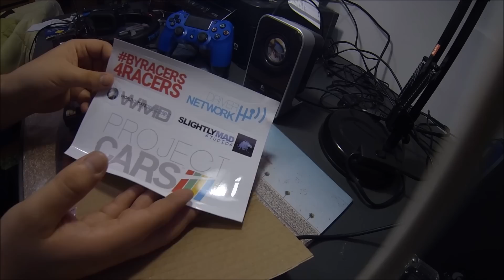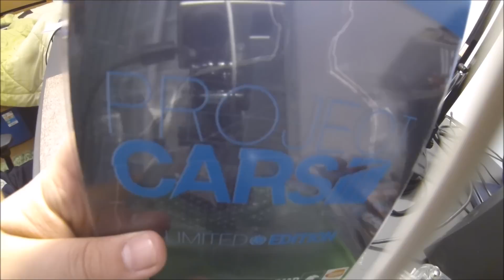Unboxing Project Cars Limited Edition SteelBook - PS4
Unboxing Project Cars Limited Edition SteelBook- PS4 showing what comes.
My version came with 8 cars(5 from limited edition and 3 from the store that i bought the game), the book and some decals.